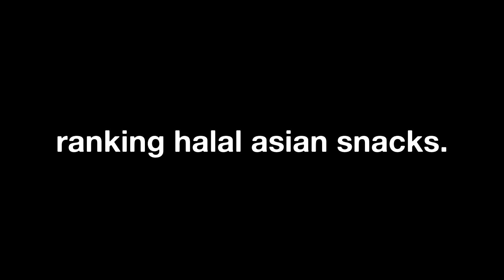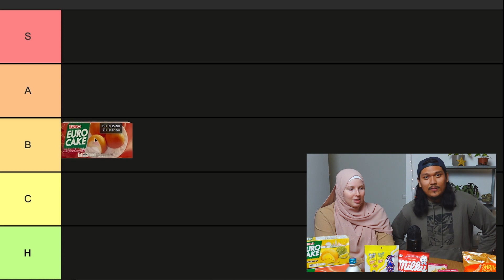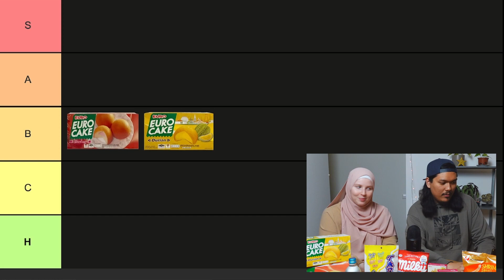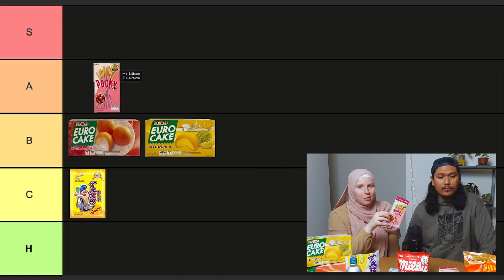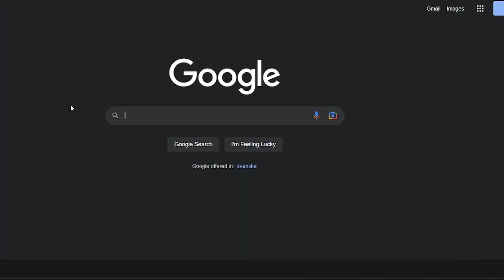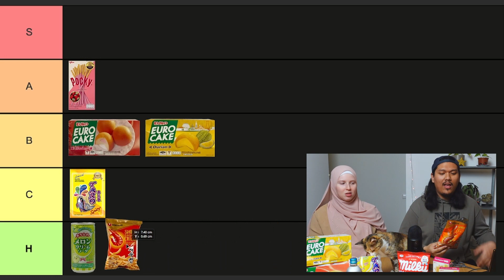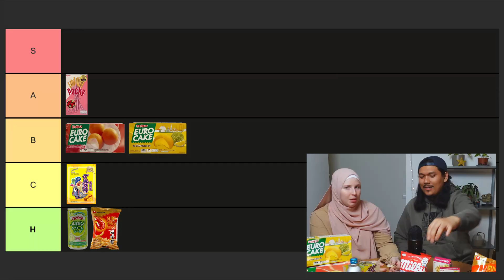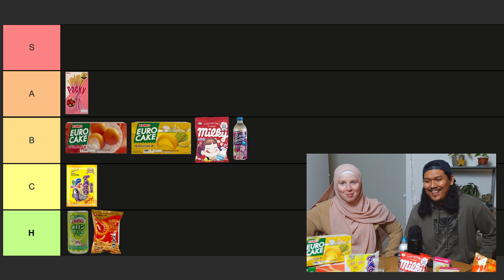What Is The Best Asian Snack? | Asian Snack Tier List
Ezi and Julianne taste test some Halal Asian snacks and rank them from best to worst!

Just because Ramadan is over, that doesn't mean we should stop giving charity and doing good. Here are some sites that we personally trust and donate to:

May Allah reward you for your generosity.

Copyright infringement will be dealt with accordingly, and you WILL receive a strike from YouTube or Facebook if you use our videos without permission -   we are in no way obligated to withdraw the report to remove your strike or account ban.